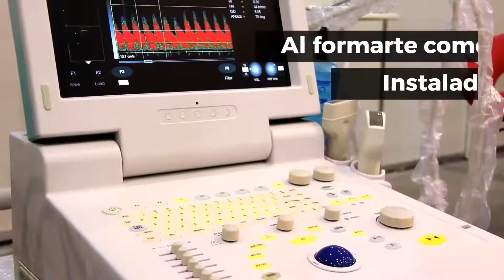Curso de Instalador de Automatismos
Aprender y convertirte en Instalador de Automatismos: Asignaturas y las Salidas Laborales

Actualmente existe un magnifico desarrollo a nivel mundial en cuanto al sector de los automatismos, es una área que se encuentra constantemente en desarrollo y evolución.

Realiza el Curso de Instalador de Automatismos, hoy en día, la necesidad de profesionales formados en esta área, es de mucha importancia y este tipo de profesional es muy buscado y solicitado por las mejores empresas.

Partiendo siempre desde la creatividad, mejoramiento técnico, innovación, diseño de manuales de procedimientos, planes de seguridad en la instalación y ejecución de procesos automáticos.

Para formarte como Instalador de Automatismos debes estudiar estas Asignaturas:

• Instalación de automatismos hidráulicos y electrohidráulicos.
• Instalación de automatismos comandados por autómatas programables.
• Instalación de automatismos electromecánicos.
• Instalación de automatismos neumáticos y electro neumáticos.
• Puesta a punto y mantenimiento de sistemas electromecánicos.

Al formarte como Instalador de Automatismos conseguirás trabajar en las siguientes Salidas Laborales:

• Técnico de Equipos y Sistemas de Comunicación.
• Coordinador de máquinas y equipos industriales.
• Instalador de ascensores y montacargas.
• Montador de líneas de baja tensión.
• Experto en máquinas y aparatos eléctricos.